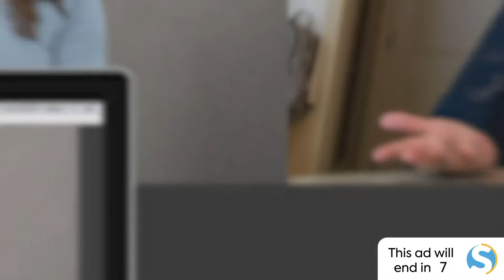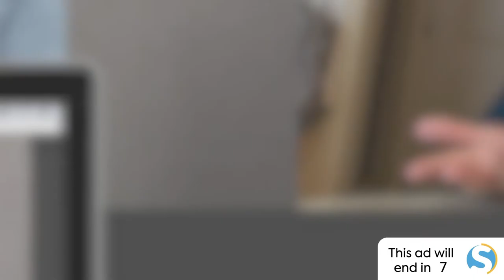DEAFNATION LIVE with Jennifer Reilly, Deaf Sea Turtle Biologist,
DeafNation LIVE: Deaf Sea Turtle Biologist, Jennifer Reilly shares her fascinating professional experience working for the Loggerhead Marinelife Center.